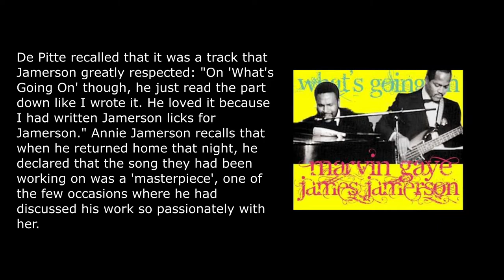What's Going On - Marvin Gaye (Bass cover)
Bass - James Jamerson

Gaye entered the recording studio, Hitsville USA, on June 1, 1970 to record "What's Going On". Instead of relying on other producers to help him with the song, Gaye, inspired by recent successes of his productions for the vocal act, The Originals, decided to produce the song himself, mixing up original Motown in-house studio musicians such as James Jamerson and Eddie Brown with musicians he recruited himself.
Jamerson was pulled into the session after Gaye located him playing with a band at a local bar. Respected Motown arranger and conductor David Van De Pitte said later to Ben Edmonds that Jamerson "always kept a bottle of [the Greek spirit] Metaxa in his bass case. He could really put that stuff away, and then sit down and still be able to play. His tolerance was incredible. It took a hell a lot to get him smashed." The night Jamerson entered the studio to record the bass lines to the song, Jamerson could not sit properly in his seat and, according to one of the members of the Funk Brothers, laid on the floor playing his bass riffs. De Pitte recalled that it was a track that Jamerson greatly respected: "On 'What's Going On' though, he just read the [bass] part down like I wrote it. He loved it because I had written Jamerson licks for Jamerson." Annie Jamerson recalls that when he returned home that night, he declared that the song they had been working on was a 'masterpiece', one of the few occasions where he had discussed his work so passionately with her.